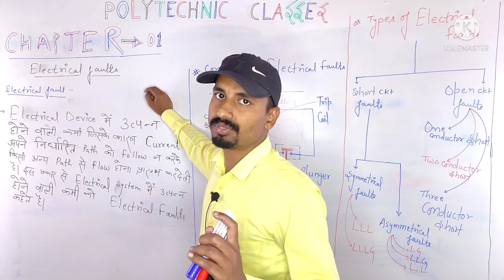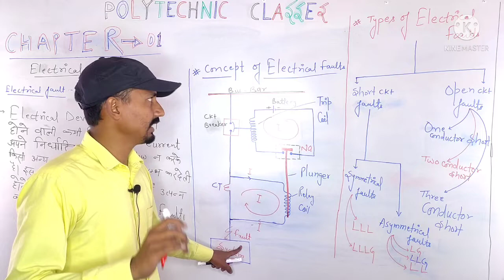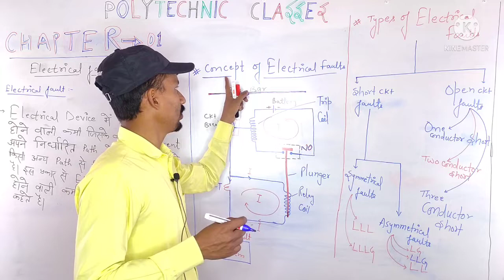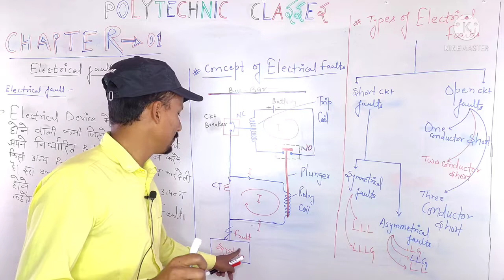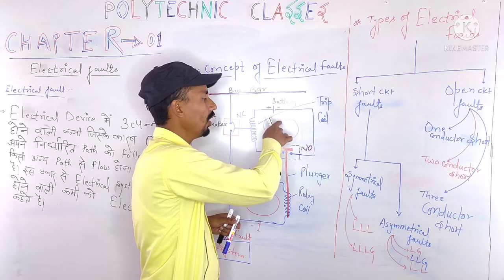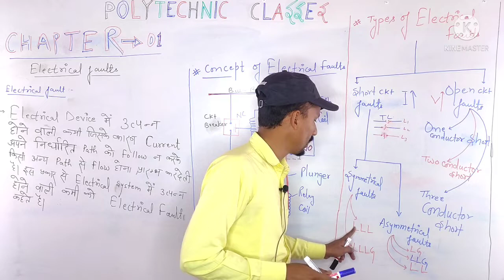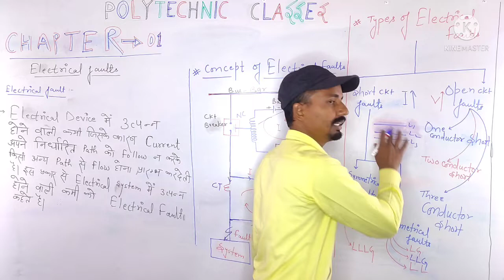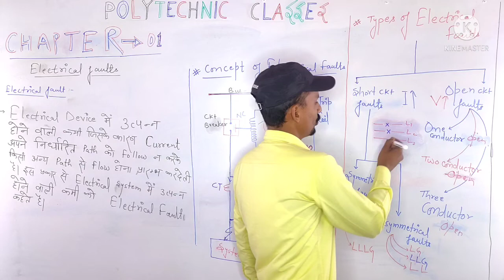Switch Gear Protection /Electrical Fault / Electrical Engineering 3rd year/ 5th semester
छात्रहित सर्वोपरि